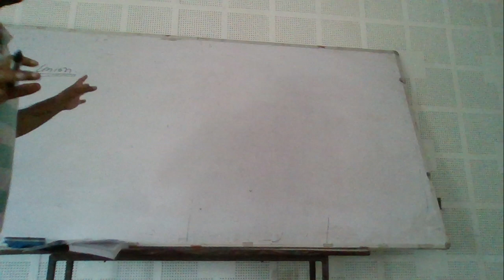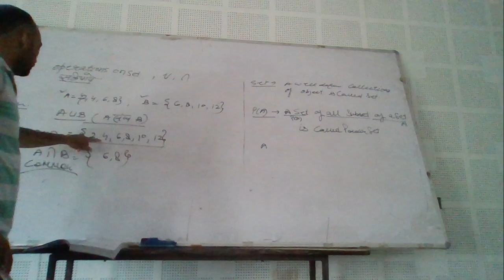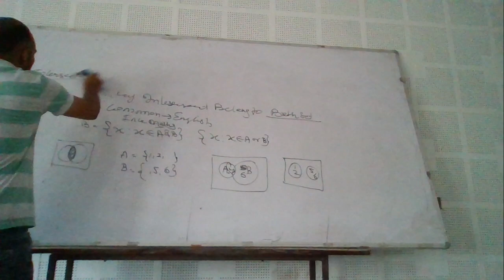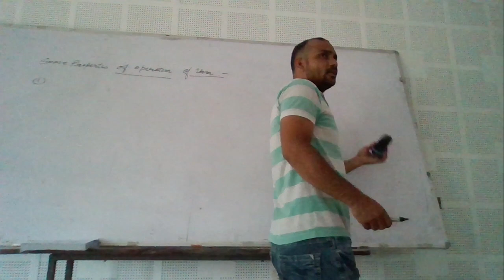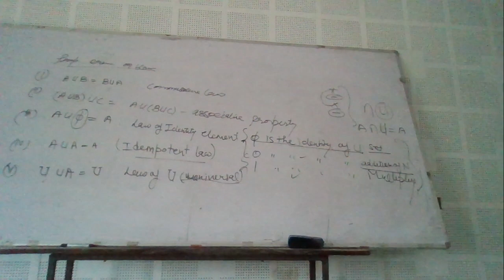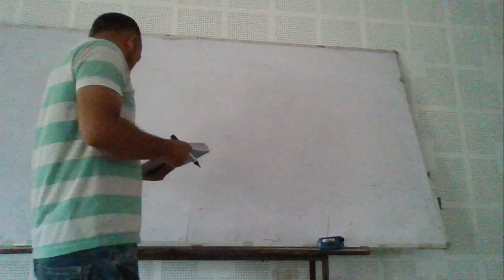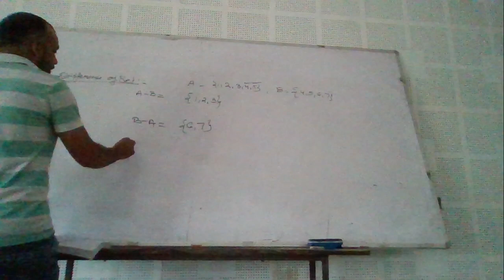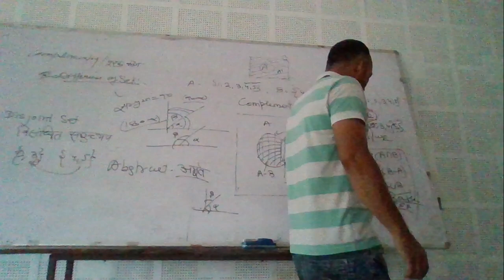IIT/JEE - Maths (Set, Relation, function) By Mr. Dainey Singh